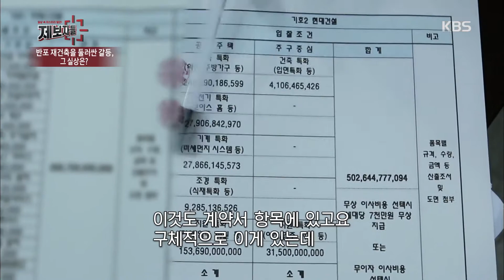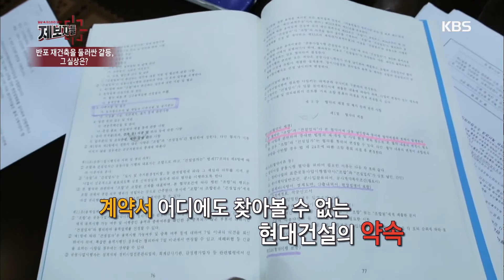계약서 어디에도 찾아볼 수 없는 현대건설의 약속 [제보자들] 20190530